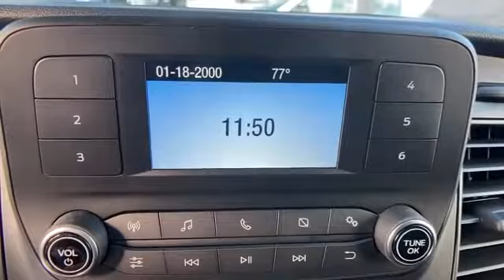2020 Ford Transit Cargo Van Manassas, Chantilly, Woodbridge, Fairfax, Gaithersburg MD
2020 Ford Transit Cargo Van  1FTBR1C8XLKA74346 Video

This 2020 Ford Transit Cargo Van  1FTBR1C8XLKA74346 is full of phenomenal features such as: